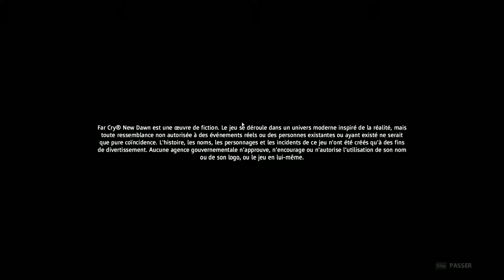Far Cry New Dawn - La chute - Let's Play # 1. [ PC-FR ]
Hello la Team ! j'espère que vous allez bien moi pour ma part sa va très bien ! Aujourd'hui ont se retrouvent sur Far Cry New dawn sur PC.

Tes jeux moins cher Instant Gaming (Jeu PC -70%)

Bonne vidéo à toutes et a tous !

                                                          Infos:

Far Cry: New Dawn est un jeu de tir à la première personne développé par Ubisoft Montréal et édité par Ubisoft. Il est sorti le 15 février 2019 sur Microsoft Windows, PlayStation 4 et Xbox One.

 C’est un stand alone qui reprend l’univers de Far Cry 5. C'est le premier opus à être une suite à l'un des précédents opus de la franchise.

Ce jeu est pensé comme une suite post-apocalyptique à Far Cry 5, se situant 17 ans après les événements de ce dernier. Il met en scène des jumelles, Niki et Lou, comme antagonistes principales et axe son gameplay autour de la conquête de territoires.

Le personnage de Joseph Seed, antagoniste principale de Far Cry 5, apparaît de nouveau, cette fois en tant qu'allié.